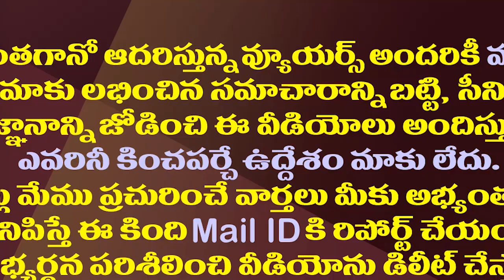ఆ రాష్ట్ర ముఖ్యమంత్రితో భేటీ కోసం హడావుడిగా జగన్ పయనం| YS Jagan To Meet Haryana CM Khattar In Vizag